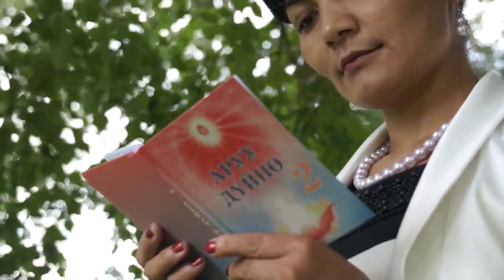той 5 000сом! кыргы́зов разлюби́л Н/Айбек Жолдош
Кыргы́з той 5 000сом! пропал опера́тор Айбек. Москва, ассоциации «Дордой» (Кыргы́зстан) открылся оптовый рынок «Южные ворота», Азаттык (киргы́з Радио Свобода). президент рынка Аскара Салымбекова, на рынке имеется 3400 торг~ мест, из них 1000 предоставлена кыргы́зстанцам. 60%  Турции, Вьетнам, Азербайджан, Этот бренд стал возможным благодаря нашим швейникам, под маркой «Made in Kyrgyzstan» спрос российских покупателей. Стимулом для этого стали налоговые льготы, хорошие условия по сравнению с др. странами. Поэтому основной продукцией на московском рынке будут текстильные изделия из нашей КР» - инфоагентство «Фергана». 5-этажное здание на Большой Орды́нке - само посольство Кыргы́зстана, соседний 2-хэтажный особняк - гостевой дом с рестораном. Здание старинное, построено в 1915г - и очень дорогое. Добры́нинская уже несколько месяцев как превратилась в этакое неформальное 2-е кыргы́зское посольство в Москве. ст_  "Комсомольская", что возле Казанского вокзала (в Москву приходят поезда из Центральной Азии), всех азиатов вытеснили мигранты из Узбекистана. Кыргы́зы облюбовали "Добры́нинскую" - благо она возле родного посольства. Бишкекские интеллигенты, посещающие Москву, возвращаются в шоке - от кыргы́зских "добры́нинских" нравов. Земляки-маргиналы толпятся, матерятся, орут в сотовые телефоны, пристают к прохожим. "Честно говоря, хочется москвичей поблагодарить - за терпение, - рассказывал недавно один из таких интеллигентов. - Представьте, если бы в Бишкеке возле, ну скажем, посольства Китая такая же толпа китайцев собиралась - и так же себя вела бы...".Добры́нинская постоянно мелькает и в репортажах московских СМИ. Под красноречивыми заголовками: "Кыргы́зы в Москве решают любые вопросы с документами", "Из метро - с полным комплектом документов". "Станции подземки превращены в нелегальные филиалы паспортного стола". Здесь у ловкачей-коммерсантов из Кыргы́зстана можно заказать любые документы - от регистраций и медкнижек до военных билетов и паспортов. Даже российских паспортов!  "Добры́нинская" превратилась в вечную головную боль и для сотрудников кыргы́зского посольства. Случалось, даже самого посла Болота Джунусова (добирающегося на работу на метро) останавливали молодые земляки: "Байке, регистрация нужна?". в 2013 г, говорят в кыргы́зском диппредставительстве, уже было три случая, когда московская полиция, приглашённая посольскими работниками, изымала у этих шустрых посредников поддельные гербовые печати посольства - ими те заверяли мигрантам справки и свидетельства. кыргы́зским дипломатам в Москве не позавидуешь. Впору "караул" кричать от безобразий, к-рые творят сограждане.